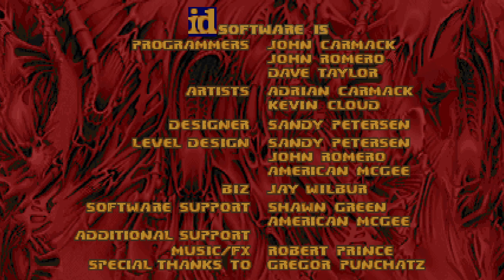So I made some Doom maps for D5DA4...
Ehhh, I'm not sure wheter these are "good" beginner maps or not... You guys decide!

The maps I did resides in these slots
A Side : MAP36
B Side : MAP11 & MAP12

This demo reel is recorded with one of the wip versions which have all three maps in the B Side

Timestamp
0:00 Intro
0:12 B-Side - MAP11: It's A Pou! (Alt name: Kamu siapa?)
2:36 B-Side - MAP12: I Don't Even Know (Alt name: Aku pun tak tahu lah)
4:59 A-Side - MAP36: En-Tee-Dee

Additional WADs Used (in video)
1. Doom Sound Bulb (HD Sounds)
3. A custom wad I made which changes the font for the exhud elements to the standard doom font